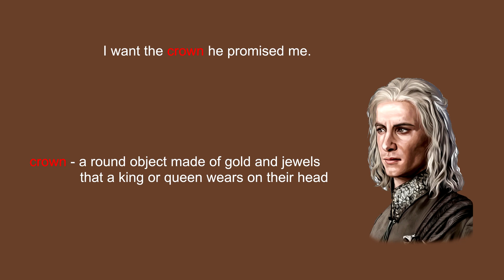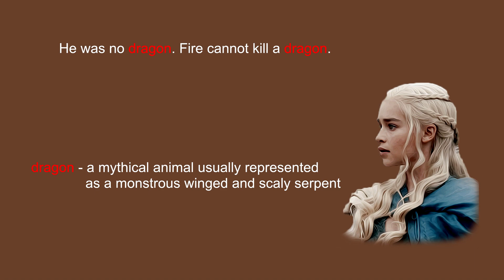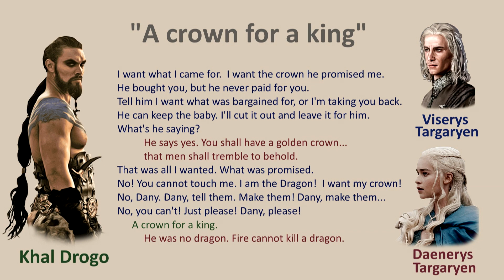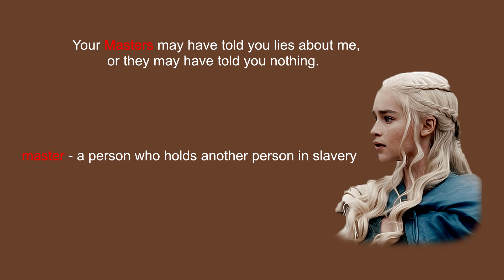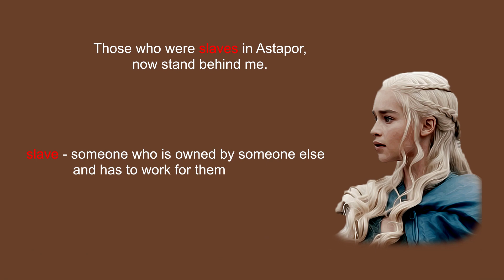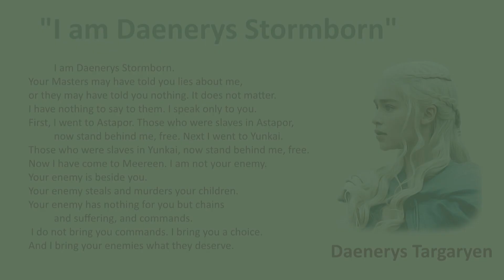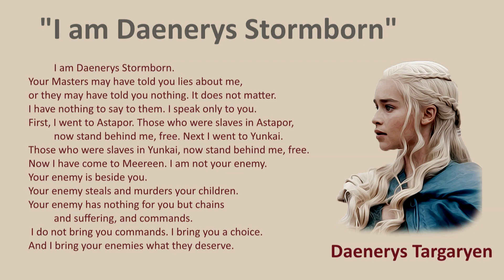Learn English with "Game of Thrones" // I am Daenerys Stormborn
Are you ready to learn English?
Learn English with the series "Game of Thrones". Here you will find dialogues that will be of interest to you.
Scene A - "A crown for a king".
Scene B - "I am Daenerys Stormborn".